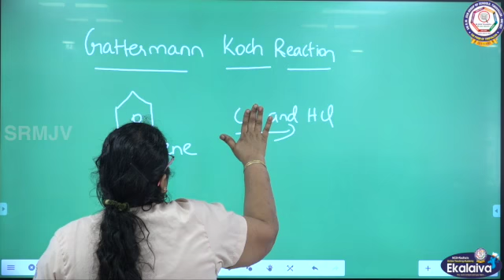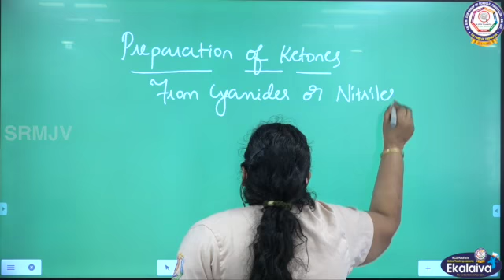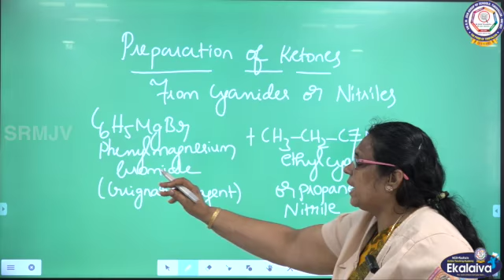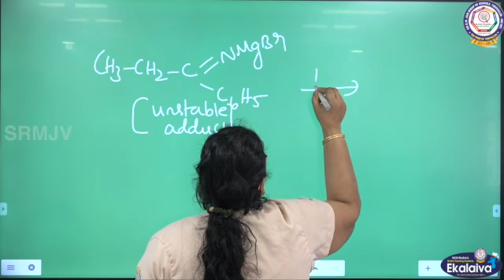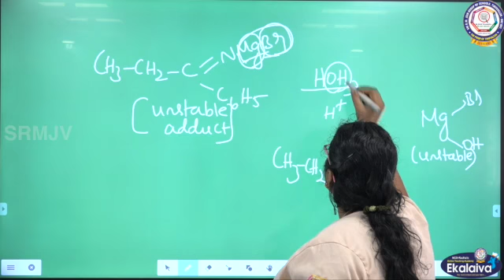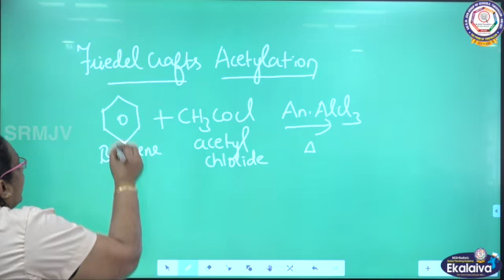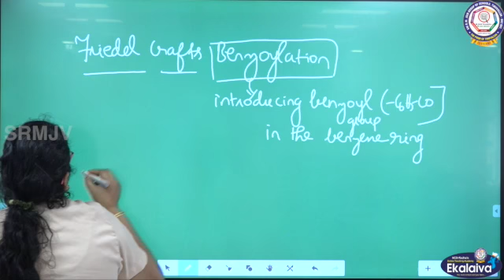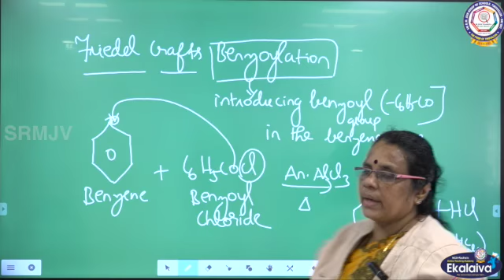CBSE - CLASS XII - CHEMISTRY -PREPARATION OF ALDEHYDES AND KETONE PART -2